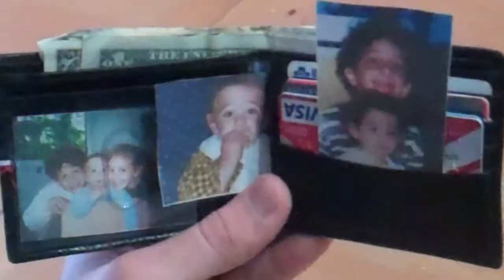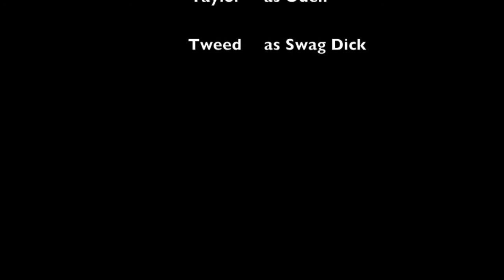Pappy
Music Video from Penn Six's 2014 Spring Show
Because We're Pappy...